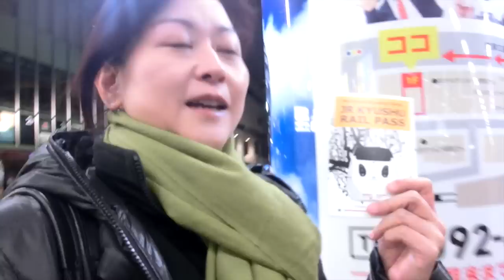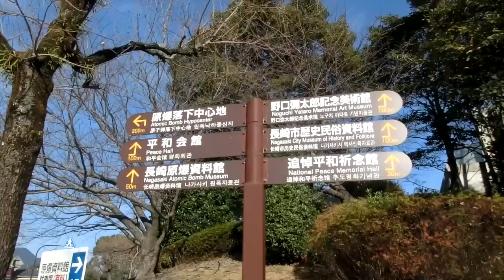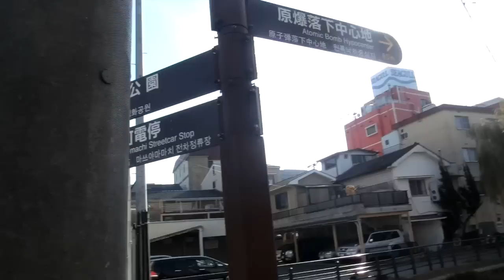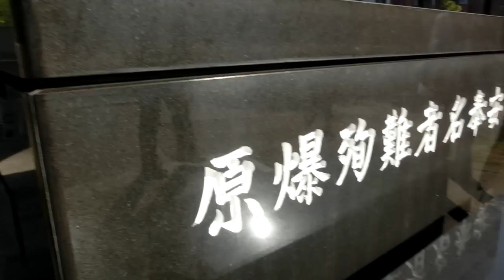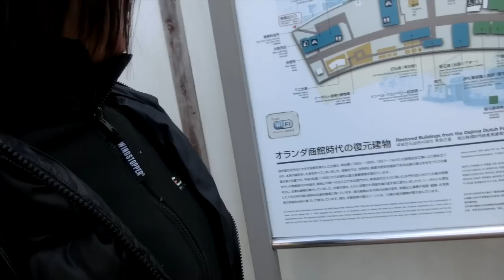四圍遊走北九洲（三）長崎‧和平公園 ｜褔岡 ‧ 博多 ‧ 小倉 ‧ 長崎 ‧ 嬉野溫泉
今次一齊去北九洲玩下！希望大家鍾意！